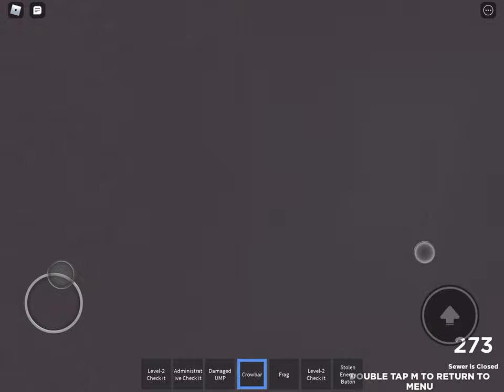Check it containment facility a mod play music